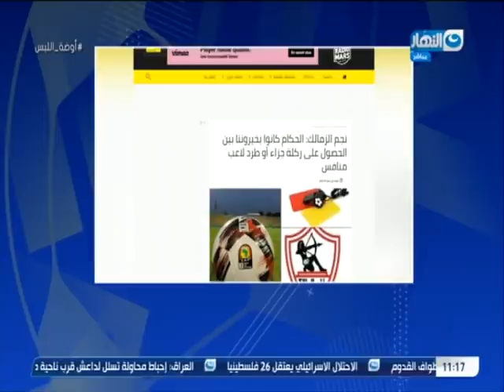رد ناري وحاسم لـ ميدو على الاعلام المغربي بعد استغلاله تصريحات فاروق جعفر